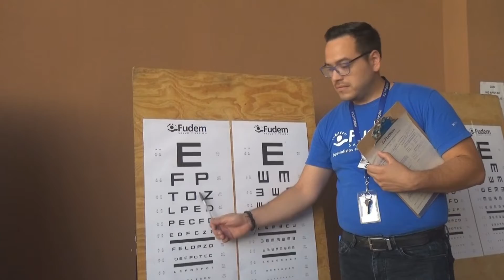JORNADA MEDICA VISUAL